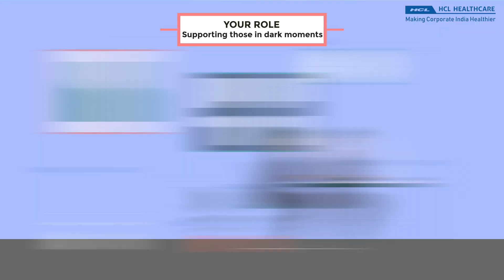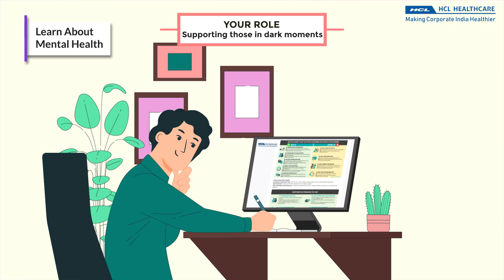Break the Silence: Embrace Your Role in Suicide Prevention | HCL Healthcare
Welcome to our crucial discussion on suicide prevention. In this video, we delve into the signs and triggers of suicidal thoughts and explore practical ways you can offer support to those in need. Learn how to recognize warning signs and be a compassionate ally to someone struggling. Your involvement can make a significant difference. 💙

📧 Interested in enhancing your skills? Let’s work together to create a supportive and safe environment.